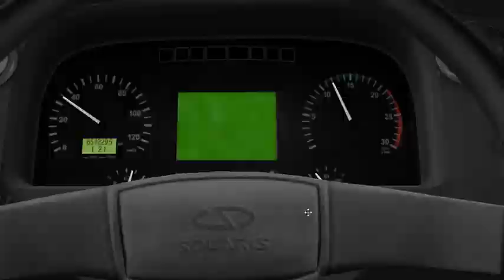OMSI 2 Klonowice v3 Linia 26 Solaris Urbino 12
Steam: dominikgmurowski